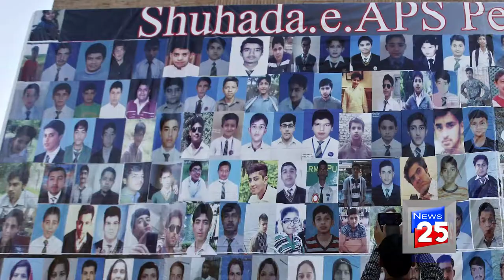سانحہ آرمی پبلک سکول کی تحقیقات پر کمیشن نے نوٹس جاری کر دیا۔ : چینل 25 نیوز